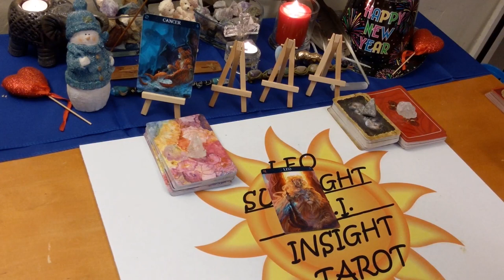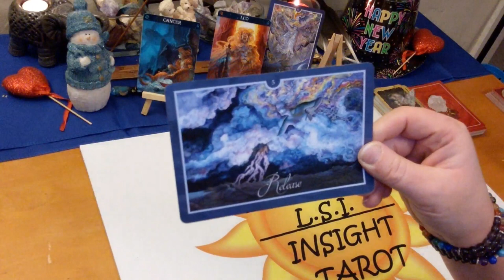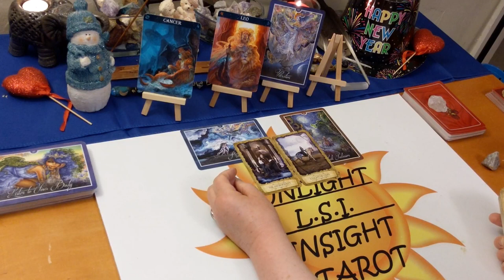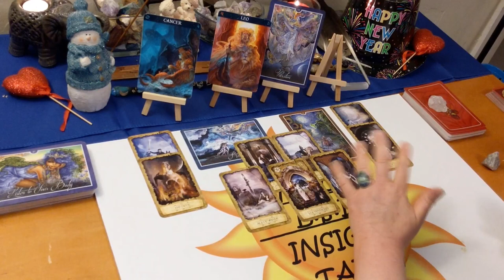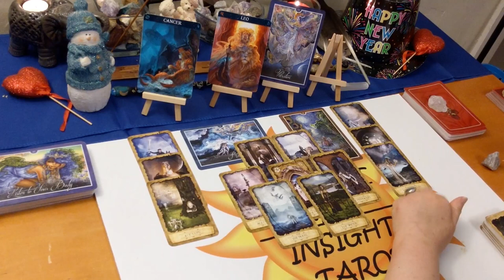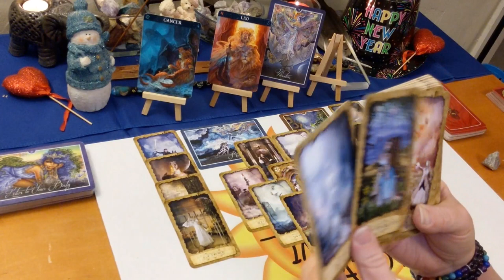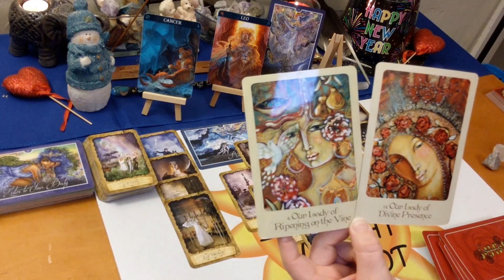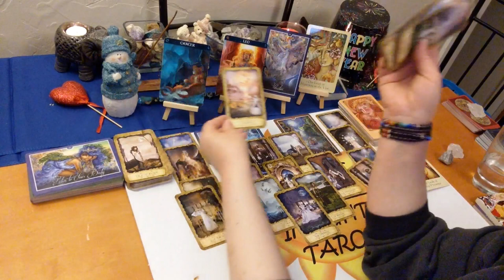Cancer Love "The Ripening of True Love" February 2020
♋Cancer♋ Love Connection Tarot & Oracle Card Reading for February 2020. A look at your love connection situation. This has to be an actual connection of some kind. How you are both feeling about the connection and each other. The actual situation, advice for you & possible outcome. All clarified with Tarot & Oracle cards.

🎴Decks used:
Mystic Dreamer Tarot – Barbara Moore